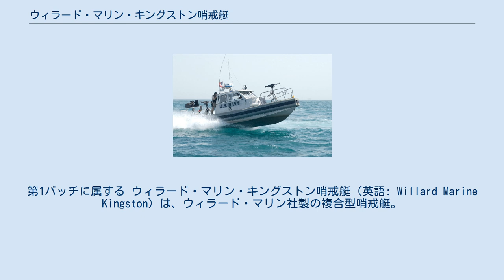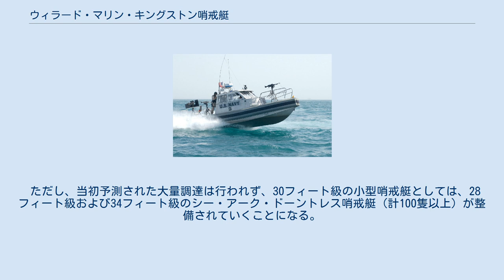ウィラード・マリン・キングストン哨戒艇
第1バッチに属する ウィラード・マリン・キングストン哨戒艇（英語: Willard Marine Kingston）は、ウィラード・マリン社製の複合型哨戒艇。
32フィート型がアメリカ海軍に採用されて運用中である。
 アメリカ海軍は、2001年ごろより複数種の複合型哨戒艇を調達して運用しており、ウィラード・マリン・キングストンもそのひとつである。
計5隻が調達され、32IB001-32IB005の番号が付されている。
2001年より就役した第1バッチ3隻は、基本的に市販艇に武装を施したのみであった。
続く第2バッチ2隻はアメリカ海軍の運用に応じた改設計を受けている。
これらは、港湾の保安のほか、重要水路の警備などを担当する。
 キングストン哨戒艇は、軽合金製の船体および上部構造物と膨張式の浮体から構成されており、非常に優れた旋回性能を有している。
機関は船内式を採用している。
武装としては、第1バッチでは操舵室前方と船尾甲板の両舷に機関銃用のピントル・マウントが設置されていたが、第2バッチでは、操舵室前方のものはコックピット型の本格的な機銃座となった。
 ただし、当初予測された大量調達は行われず、30フィート級の小型哨戒艇としては、28フィート級および34フィート級のシー・アーク・ドーントレス哨戒艇（計100隻以上）が整備されていくことになる。